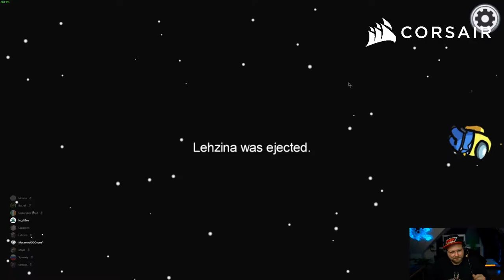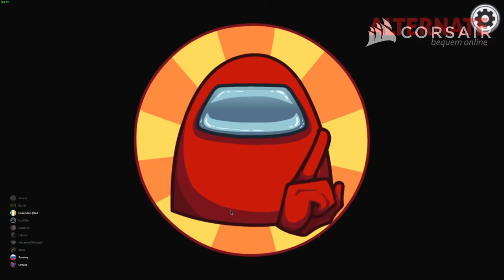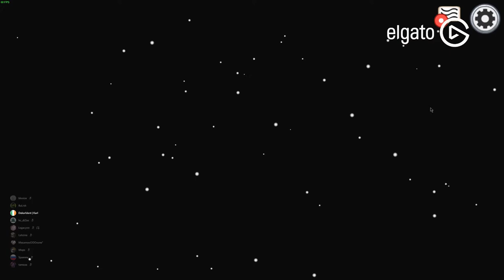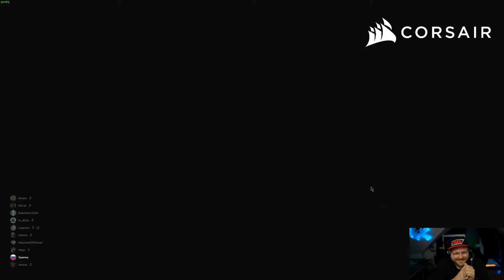UNKONVENTIONELLE METHODEN | AMONG US